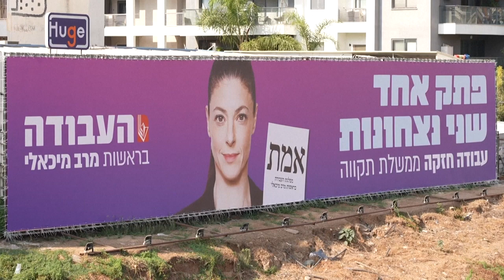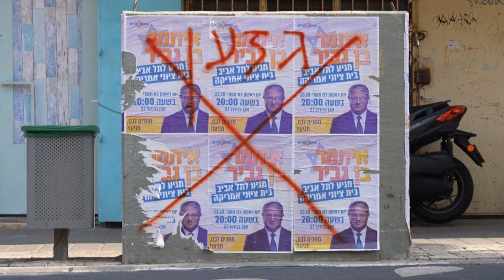Israel ante el interrogante de un posible regreso de Netanyahu | AFP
La campaña para las legislativas israelíes del 1 de noviembre se encuentra en pleno desarrollo con un gran interrogante: ¿Puede volver al poder el ex primer ministro Benjamin Netanyahu, juzgado por corrupción?